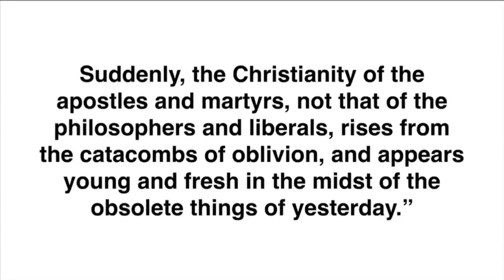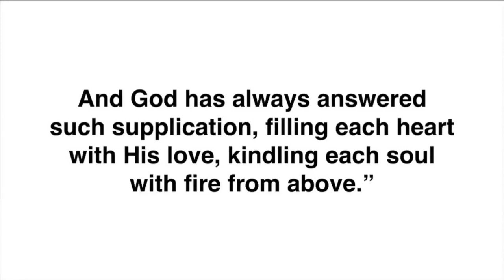Guest Speaker | Sandy Adams 08/05/18